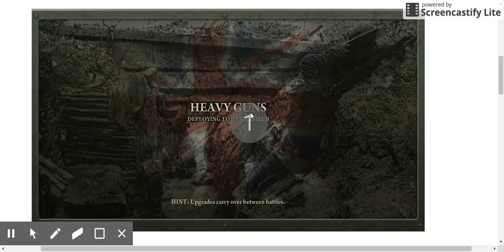warefare 1917 episode 8